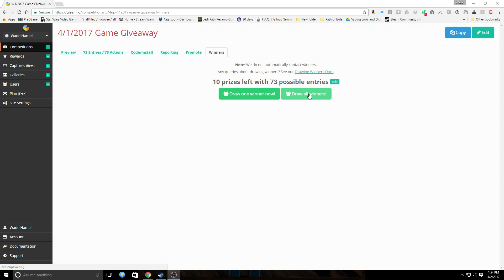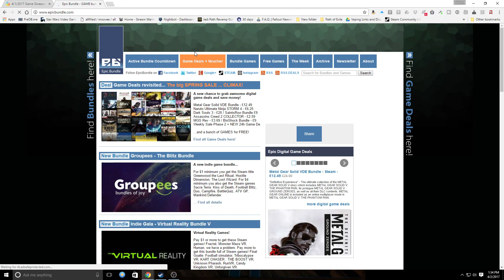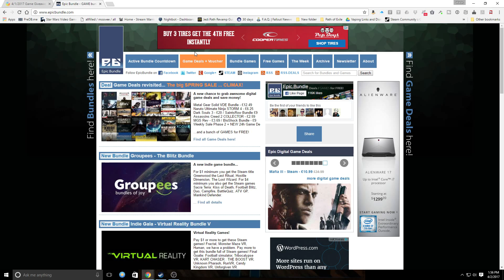4-1-17 Steam Key contest results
Quick and dirty drawing of the 10 winners , keys have been sent.  the Gleam.io contests seem to work a bit better than the comment contests for sure.  Next contest will be mid-April and should be a bit more organized and with a bit more fanfare.  Personal issues have demolished my week this week but I did want to honor my commitment to give away these keys.